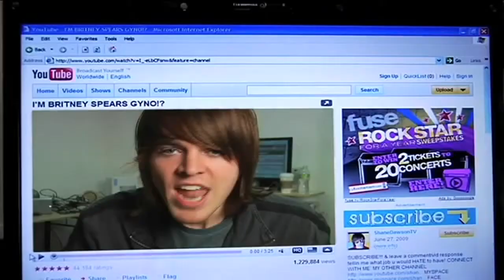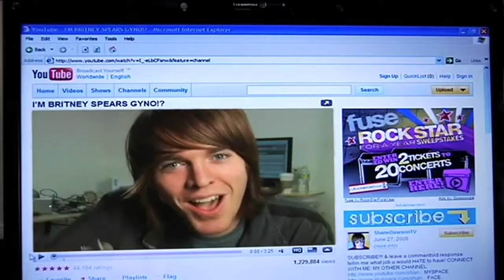My Brother Gets Scared By Shane Dawson?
Ok i dont know how that scared him but watch its kinda funny